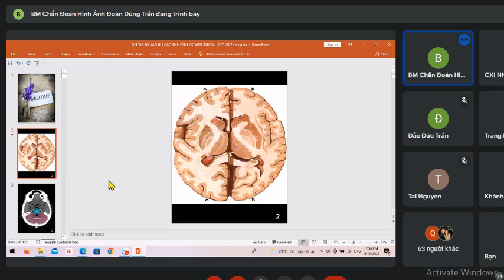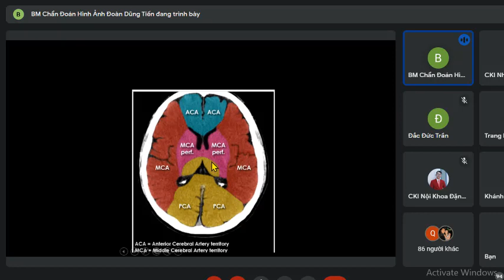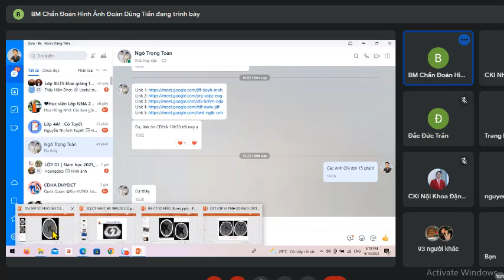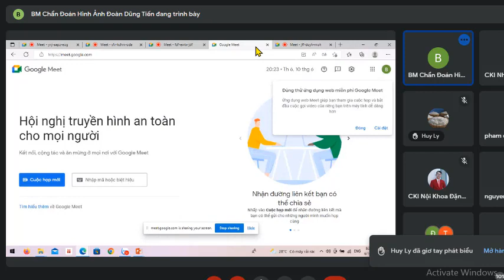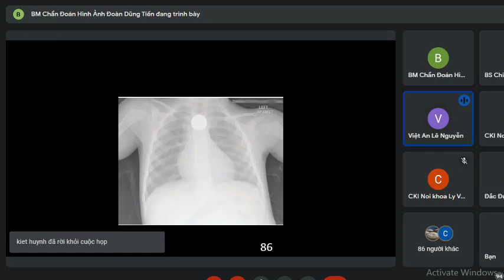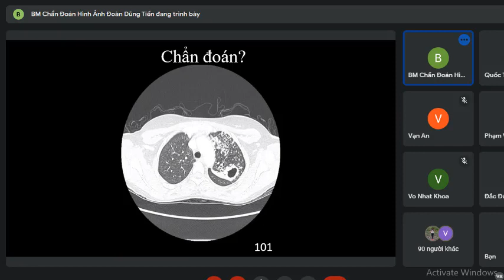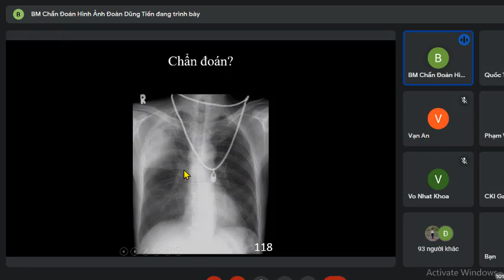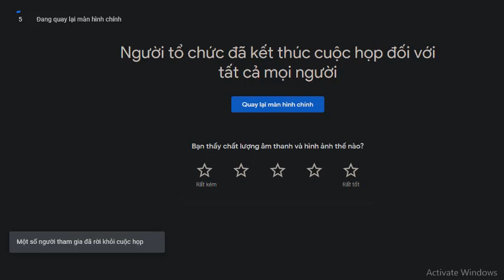Ôn tập CĐHA Thầy Tiến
Kênh tổng hợp các bài giảng online Lớp Chuyên Khoa 1 Nội Khoa 2020- ĐH Y Dược Cần Thơ.
Mục đích phục vụ học tập, tra cứu của các thành viên Lớp CKI Nội, và các đồng nghiệp có quan tâm. Không nhằm truyền dạy kiến thức, cũng không nhằm phê bình hay công kích bất kỳ cá nhân nào.
Chủ kênh không chịu trách nhiệm nếu cá nhân (không có đủ chuyên môn) hiểu không đúng, không đầy đủ, tự ý áp dụng vào thực tiễn.
Video sẽ chuyển sang KHÔNG CÔNG KHAI khi hoàn thành khoá học